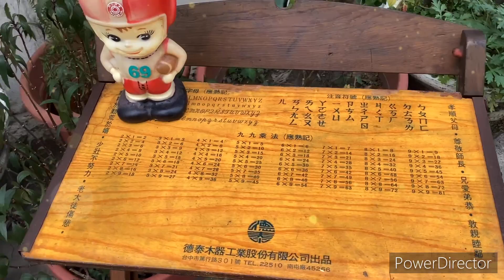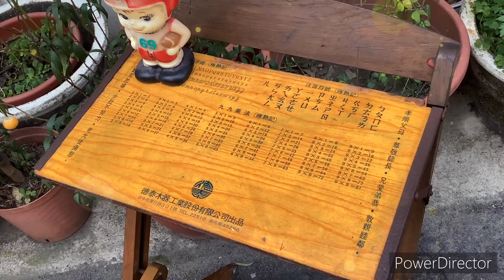金王記拍寶趣 早期60年代小學生折疊書桌 罕見稀少